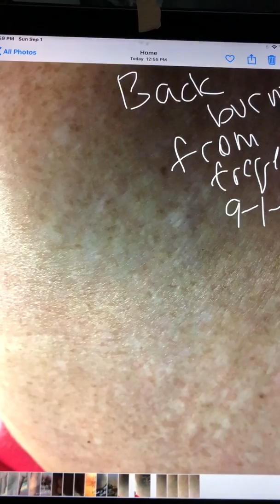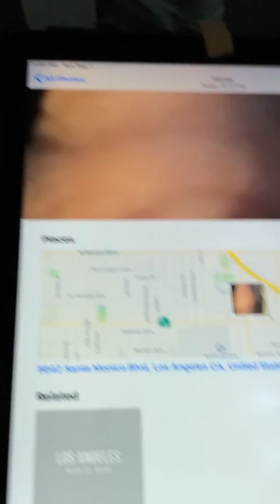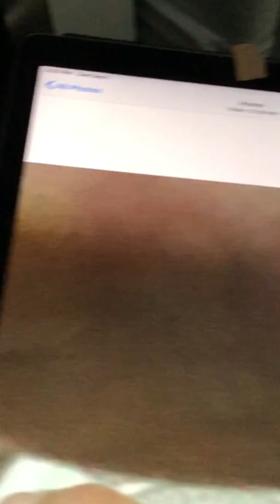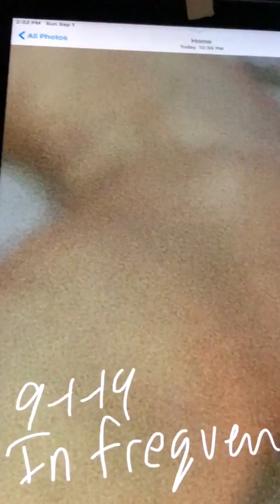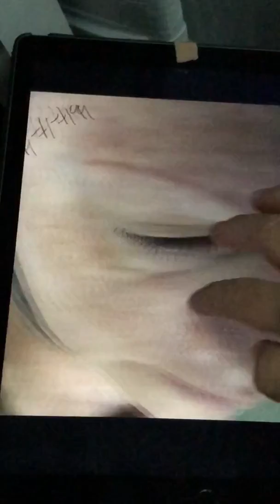9/1/19 snap shot of myself documenting the targeting of frequencies while asleep in my bed